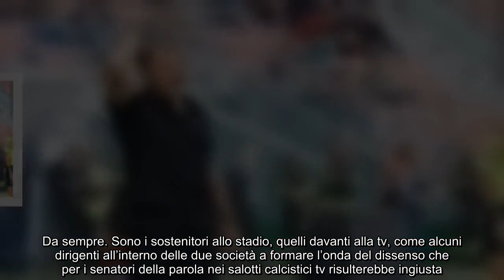Basta tentennamenti ecco perché Milan e Juve devono cambiare allenatore